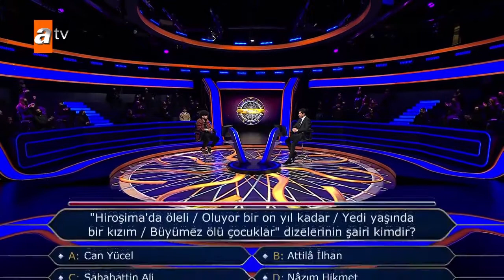"Hiroşima'da öleli oluyor bir on yıl kadar / Yedi yaşında bir kızım, büyümez ölü çocuklar" Milyoner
Merhaba sizi Milyoner'de yarışmacı yaptığımız bilgi yarışmamıza hoşgeldiniz

milyonerden kesitler 1